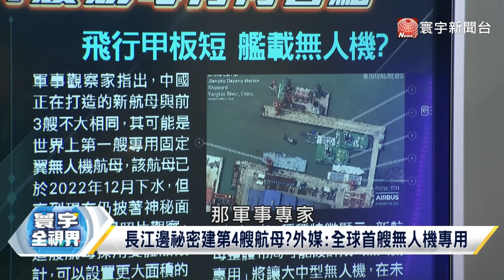【精選】原來小丑是自己！「中國開建第4艘航母」拜登有夠怕 孫大千酸：美軍手才到處亂伸！寰宇全視界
(00:00:00)
(00:00:35) 大陸有"第4艘航母"存在 首次獲得官方披露和證實!
(00:10:46) 13共機6共艦"4面環台"!山東艦現身呂宋島外海
(00:20:24) "自由之刃"是美軍再度派遣"羅斯福號"餐與三方聯演
(00:35:20) 福建號海試實施急轉彎、Z字形轉向 海上倒行等操作